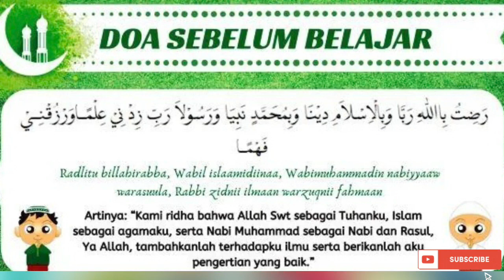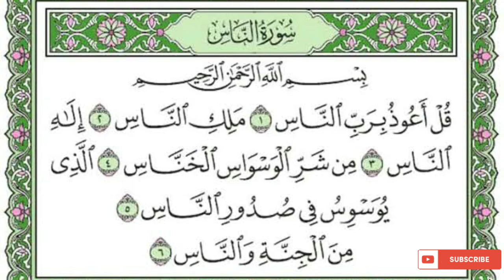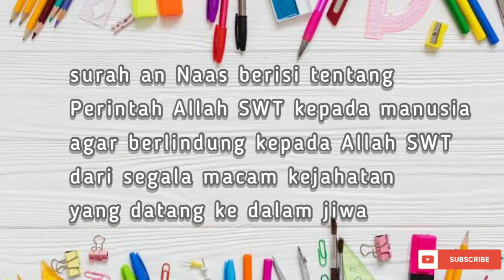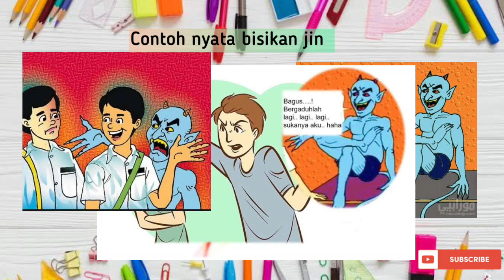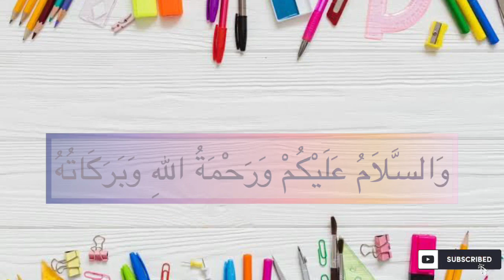PAI Kelas 2 Pelajaran 2 || “Menghafal Q.S an Naas dan Pesan yang terkandung”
PAI Kelas 2 Semester 1
Pelajaran 2 Aku Bisa Membaca al Qur’an
Membaca dan Menghafal Q.S an Naas
Pesan dalam Q.S an Naas

Setelah menyimak materi pembelajaran Q.S an Naas
Anak anak diharapkan dapat meneladani sikap Nabi Muhammad saw dengan membaca an Naas sebelum tidur agar terhindar dari bisikan bisikan jin dan manusia untuk berbuat yang dilarang oleh Allah SWT.

Ketika malas atau ada keinginan untuk bersikap tercela, berwudhulah kemudian baca an Naas dengan sepenuh hati